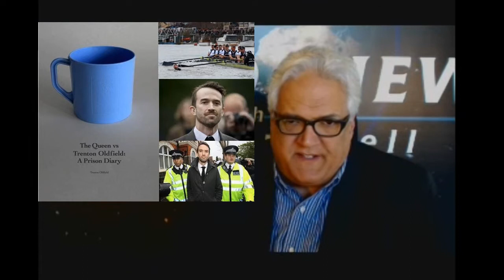Pt 1: Queen vs. Trenton Oldfield - Is Protest a Serious Crime?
Australian Trenton Oldfield jumped into the Thames & interrupted the Oxford-Cambridge University Boat Race in 2012. He was convicted under 12th century law and sentenced to six months in prison(!) and faces deportation(!) for what is best described as a minor crime in a massive Crown Court overreach. He joins @BookViewTV to discuss his prison diary book and protesting experience.